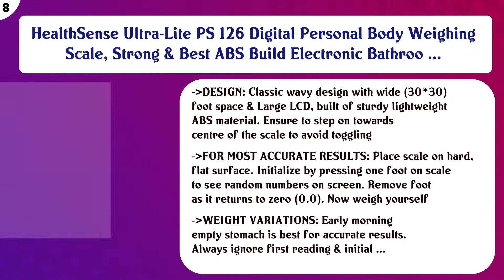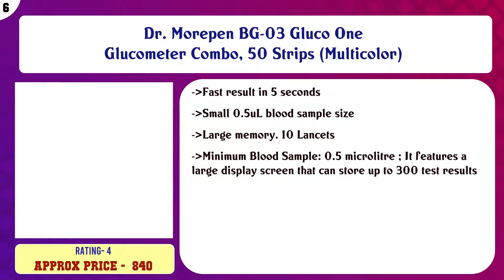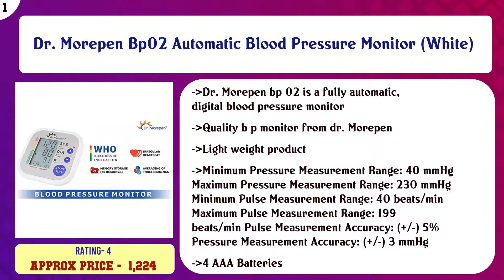Top 10 Hip & Waist Supports to buy in India 2021 | Price & Review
Top 10 Hip Waist Supports to buy in India

Find the links below to buy these products:

List of top Hip Waist Supports:
Longlife abdominal belt after delivery for tummy reduction (Abdominal Belt Large)(34-38) Inch

Tynor Tummy Trimmer/Abdominal Belt(9inch/23cm, compression & support to abdominal, Slimming-Men & Women)-Mediu ...

Manogyam DTTRB 01 Steel Double Spring Multipurpose Tummy Trimmer-Ab Exerciser (Multicolour)

Luvlap Post Natal Maternity Corset Belt, postpartum tummy shaper, L

Dr Ortho Lumbo Sacral Support Belt (Waist & Back Support Belt) - for Men & Women, Cotton Fabric

LivEasy Abdominal Belt after delivery for Tummy Reduction & Body Shape | Waist Belt - Skin, L (36-40 Inch)

IMPORTIKAAH Postpartum 3-in-1 Girdles Wrap– Waist + Pelvis Pregnant Post Pregnancy Slimming Belt (XX-Large Wai ...

Wonder Care Abdominal Belt after delivery Tummy Reduction Trimmer Belly Binder for Women & Men Abdomen Compres ...

Tynor Hernia Belt-Medium

Tynor Tummy Trimmer/Abdominal Belt(8inch/20cm, compression & support to abdominal, Slimming-Men & Women)-Large

Content of this Video:
10 best products to buy Hip Waist Supports India

Top rated Hip Waist Supports in India